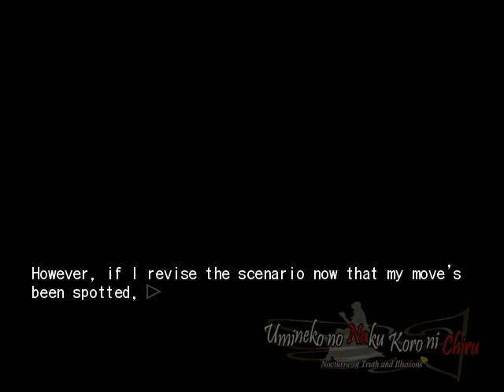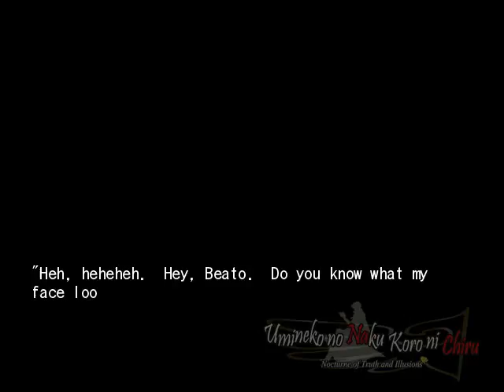EPISODE 6 PT42